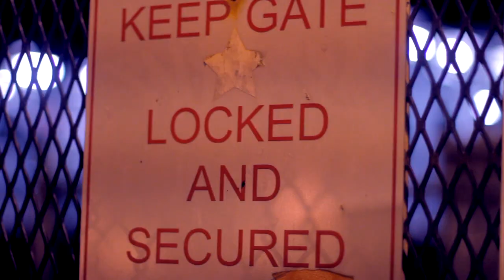"Okibono" by J-Moula (Yoko freestyle)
A music video for our song "Okibono". A freestyle to Chris Brown's "Yoko" off his mixtape (Boy in Detention). Look forward to more music and collabo's from us.

F.O.E